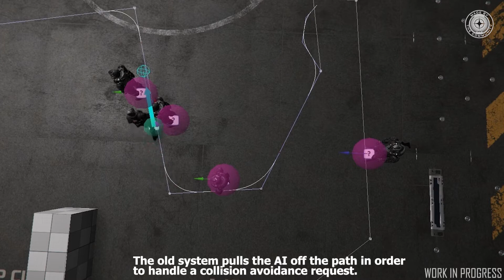ATV Just The Highlights: Pathfinder | 3.4 Ep. 7 | Star Citizen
STAR-TFWK-NQXC